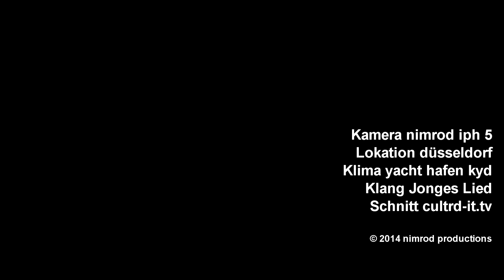Wasserpolitik Düsseldorf mit KYD und Flaggenmast Errichtung Kanu- und Yachtclub Düsseldorf e.V.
Nimrod Productions auf CultrD.tv zur Wasserpolitik Düsseldorf mit KYD und Flaggenmast Errichtung im Kanu- und Yachtclub Düsseldorf e.V.

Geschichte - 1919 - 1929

Düsseldorf im Jahr 1919, kurz nach dem schrecklichen Ende des Ersten Weltkrieges. Das war eine geteilte Stadt. Linksrheinisch waren die Belgier, im Süden die Briten Besatzungsmacht. Und überall in den Straßen sah man kriegsentlassene Verwundete, die an die schrecklichen Kämpfe in Frankreich, Italien oder auch in ehemals k. u. k. österreichischen Gebieten wie etwa Galizien erinnerten. Aber es gab auch einen neuen Aufschwung und das gerade im Sport. Immer häufiger war von spannenden Wettfahrten mit dem Kanu, dem Wasserfahrzeug der Indianer, zu hören. Wassersport, das war etwas für junge Leute, die den Rhein ständig vor Augen hatten. 23 Kanubegeisterte gründeten 1919 im Gasthaus "Zur Linde" den "Düsseldorfer Kanu-Verein, Abteilung Oberkassel".

Abenteuerlich klingen die Erinnerungen, niedergeschrieben in der Festschrift zum 40jährigen Bestehen des Vereins, der damals, 1959, noch "Kanu-Club Düsseldorf" hieß, nachdem schon 1920 zunächst der alte Verein verlassen worden war, ein "Club" gegründet wurde und wenig später auf den Begriff "Oberkassel" verzichtet wurde. Vom 24. September 1920 bis 1977 hieß der Verein "Kanu-Club Düsseldorf - KD", erst dann wurde daraus der "Kanu- und Yachtclub Düsseldorf - KYD".

Doch zurück zum Gründungsjahr 1919. Die ersten selbstgebauten Boote sollen eher zugespitzten Blumenkästen als Renn-Kajaks geglichen haben. Fehlkonstruktionen wurden mit Petroleum und Teer brennbar gemacht und angezündet. Als schwimmende Fackeln sorgten sie für den "Rhein in Flammen". Für umweltbewußte Leute von heute eine Horrorvorstellung.